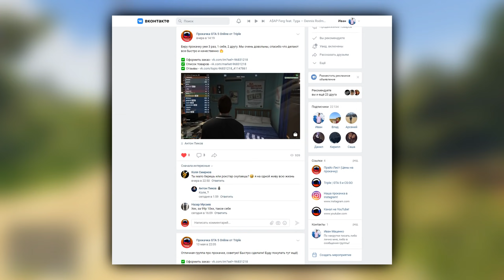ОБЗОР - PFISTER GROWLER / Один из лучших спорткаров в классе «ТЮНИНГ» в GTA Online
Всем привет, друзья! Вместе с обновлением «Тюнинг в Лос-Сантосе» в GTA 5 Online добавили новый спорткар - Pfister Growler.
— Полный обзор Pfister Growler
— Стоимость автомобиля и где он будет продаваться?
— Тюнинг новой машины
— Тест драйв (управляемость, торомжение, ускорение и т.д.)
— Сравнение на гоночном треке против лучших спорткаров
— Сравнение максимальной скорости в драг-рейсинге
— Стоит ли покупать Pfister Growler?